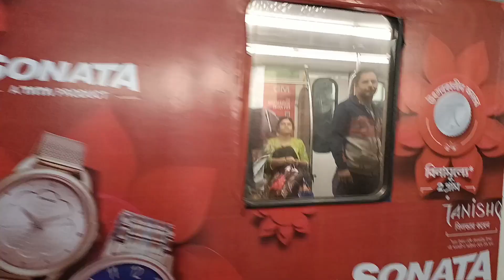\পরিবারের সকলের সাথে পুজো দিতে গেলাম\অনেক দিনের ইচ্ছা পূরণ হল \dakshineswer temple \joy ma🙏🙏